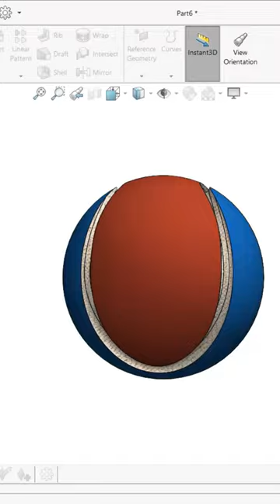✅Tennis Ball Design solidworks design💥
Tennis Ball Design